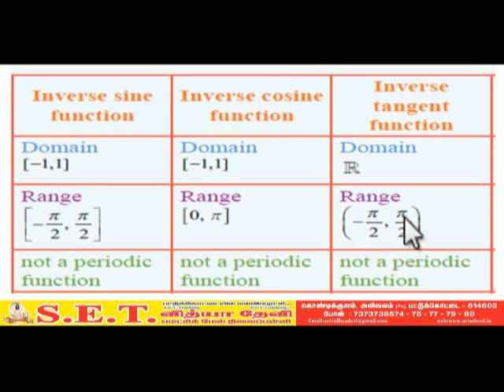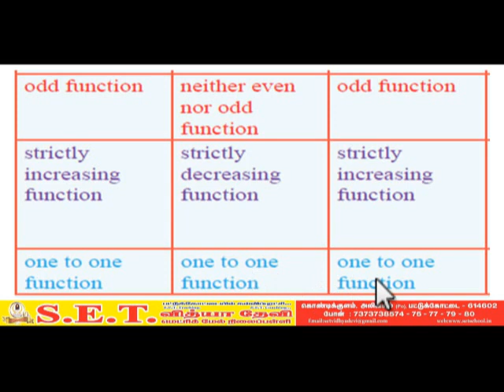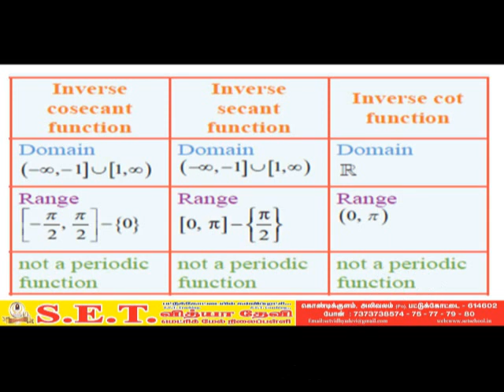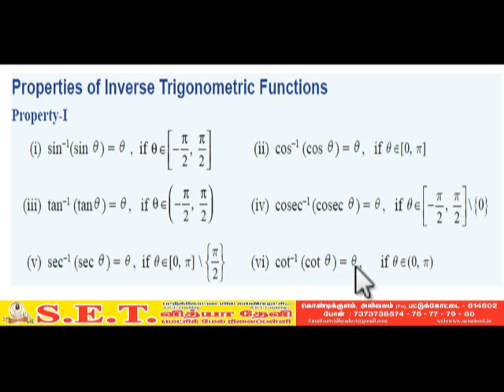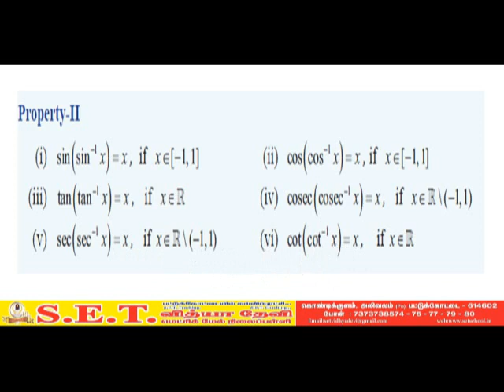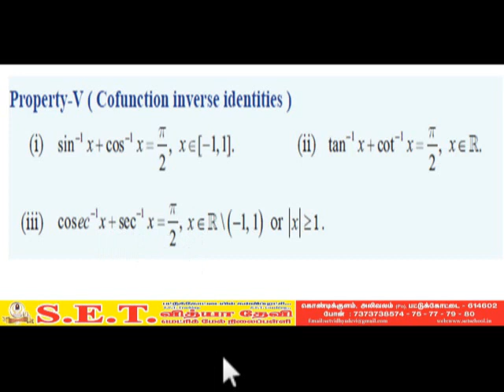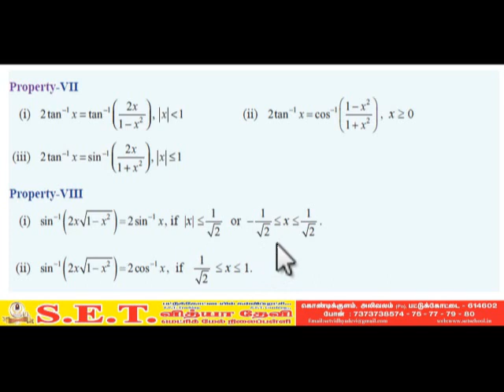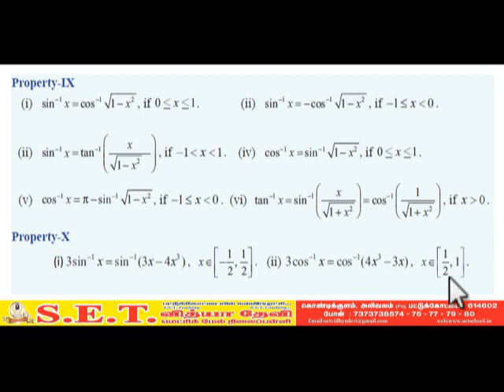XII Maths - Inverse Trigonometric Function One Mark Question Part 3